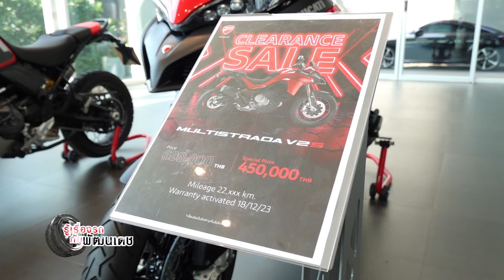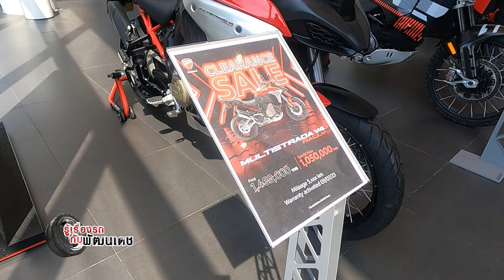Audi Clearance Sale : ไมล์น้อย สภาพดีมีรับประกัน ลดเป็นล้าน !!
ถูกใจคนชอบความคุ้มค่า คนอยากมีอาวดี้ คนอยากมีรถ อยากเปลี่ยนรถยิ่งนัก เพราะจัดแบบยิ่งใหญ่อลังการ รถผู้บริหาร รถทดลองขับมากันทุกรุ่นทุกแบบ ทั้งสปอร์ต ซีดาน เอสยูวี รถยนต์ไฟฟ้าหรือจะเป็นกลุ่มสมรรถนะสูงก็มี ทุกคันที่จอดในงานไมล์น้อย รับประกันยังมี สภาพสวยจัด ที่สำคัญคือลดราคากันหลายแสนถึงเป็นล้านก็มี

อย่าพลาด 26-28 มกราคมนี้ตรงไปที่ Audi Centre Thailand มีให้เลือกกว่า 100 คัน ราคาเริ่มต้นเจ็ดแสนกว่าบาทเท่านั้น